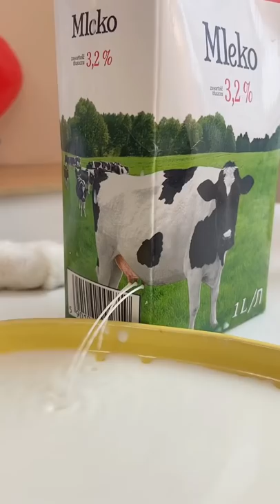Would you like some fresh milk?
The one and only cooking cat, That Little Puff, is here on Youtube!
We share all different kinds of quick recipes and experiments prepared by Puff, AKA, Meow Chef.